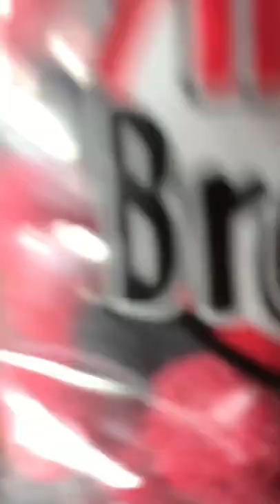Do you love gummies? | Filling platter with gummies | ASMR